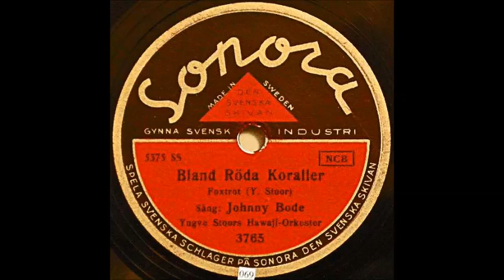Bland röda koraller - Johnny Bode